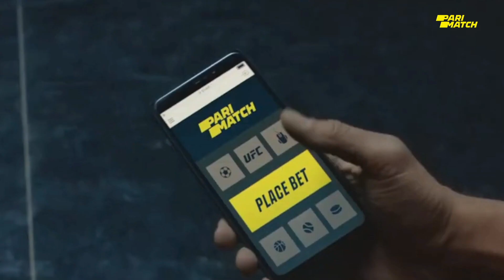"Я у других вратарей ничего не ворую!" (интервью Худобина)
Интервью вратаря "Далласа" Антона Худобина - 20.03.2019